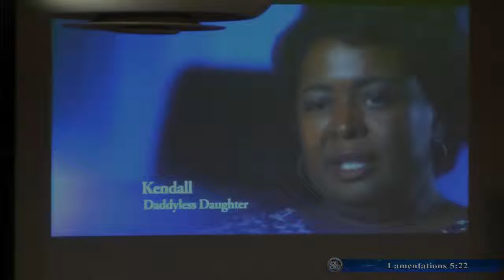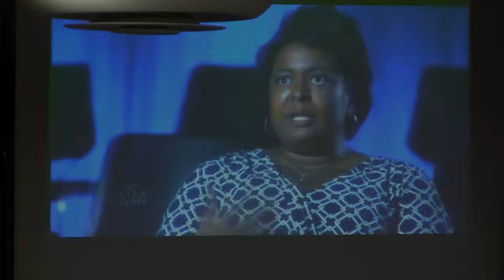2019 3 Bible Study 3 20 2019 Healing for Damaged Emotions pt 6 Dr Robert Langevin